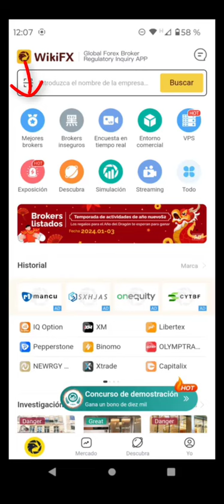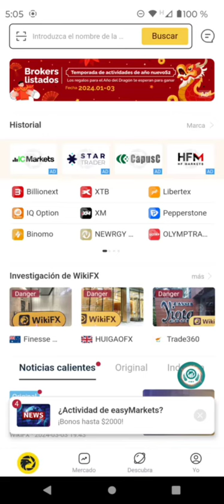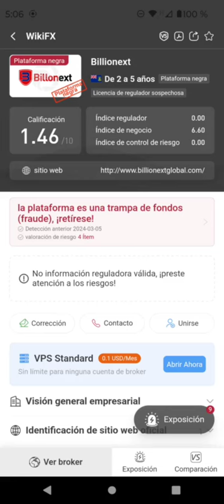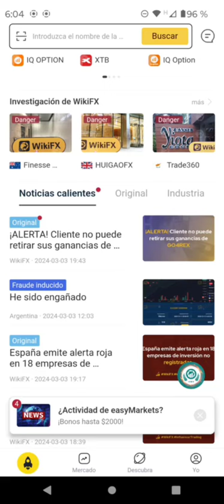⚠️ ¡ALERTA! ⚠️ Evita ser estafado en el TRADING ONLINE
El mejor canal de trading, con estrategias para FOREX, BINARIAS, y CURSOS para VIVIR DEL TRADING